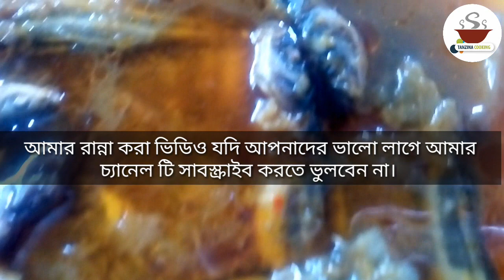টেংরা মাছের আমসত্ত রেসিপি |Tengra Fish Recipe